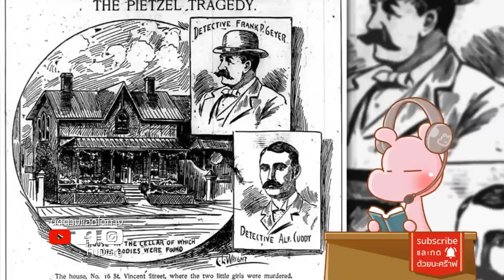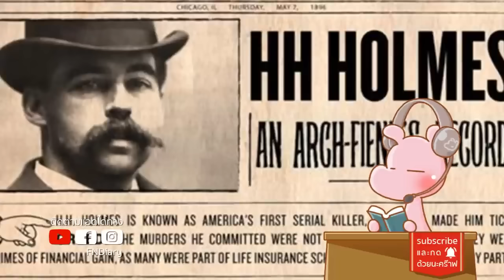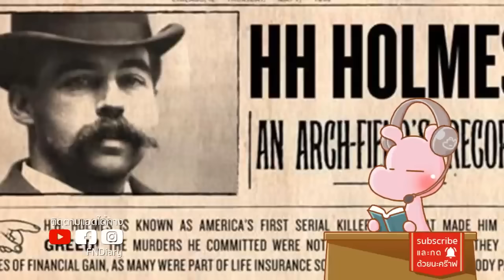โรงแรมกินคน ที่เข้าไปแล้วไม่ได้กลับ!! H.H.Holmes คดีไดอะรี่ I แค่อยากเล่า...◄1185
จับสาวซิงมาปู้ยี้ปู้ยำ - ตำนานโหดของ Lady Dimitrescu
เมื่อคิตตี้ไม่ได้น่ารักอย่างที่คิด